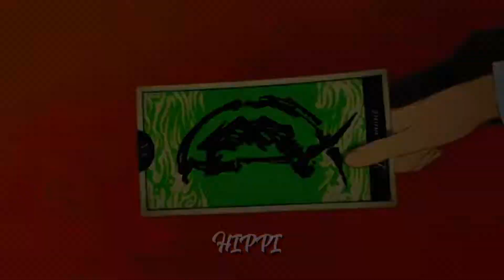Аниме клип - В другом мире со смартфоном 2 сезон (♪AMV♫)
♲"Тэги✦Tags"♻︎